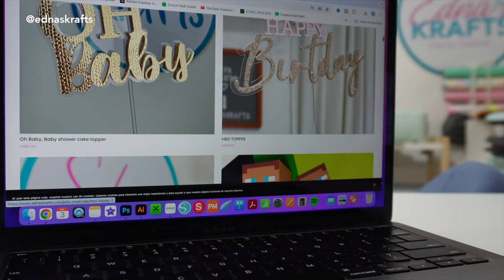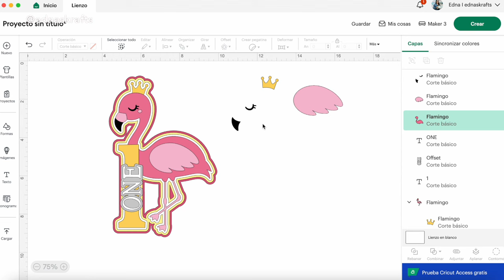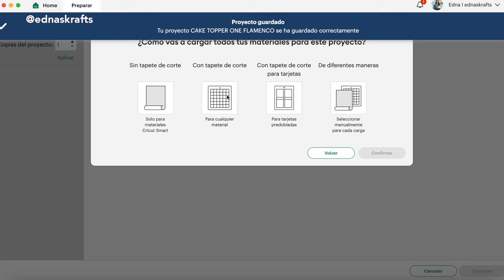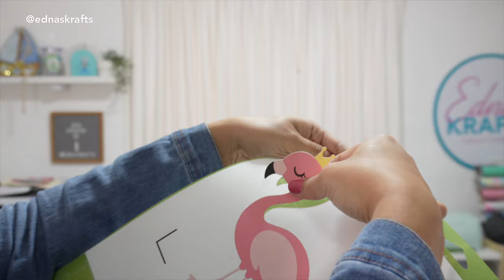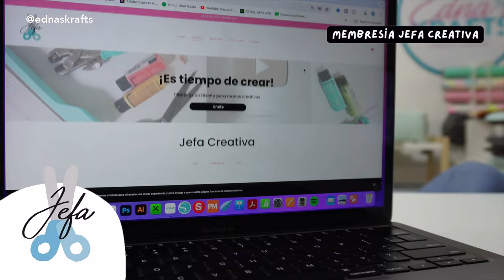Impresora para la papelería creativa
Conoce todo sobre las impresoras para imprimir proyectos de papeleria creativa y personalizados y descubre los estilos de diseño para crear cake toppers

más contenido sobre los estilos de diseño de cake toppers

Aprende más de los cake toppers con estos videos

✨ Pegamento secado rapido
✨ Palitos transparentes para cake topper